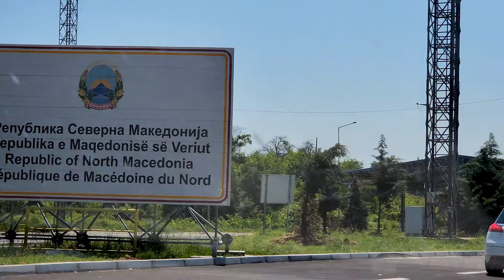24 HOURS IN NORTH MACEDONIA | Part 3 | RETURN TO BALKANS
We left Serbia for a day and crossed the border to North Macedonia! From the breathtaking panoramic views of Skopje from Vodno Mountain, to the beautiful statues in Macedonia Square, join us as we soak up the culture and charm of this historic city in 24 hours. Later on we drove back to Belgrade for a final dinner and farewell with our friend, in this final part of my Return to Balkans series!

🔖 CHAPTERS
00:00 Previously on Travels by Alex
00:26 Opening
00:33 Intro
01:23 Drive to North Macedonia
01:48 Arrival in North Macedonia
03:10 Drive to Skopje
03:46 Vodno Mountain views
04:34 Exploring Vodno Mountain
05:13 Bridge of Art
05:48 Macedonia Square
06:34 Warrior on a horse monument
07:10 The next day...
08:34 Drive to Belgrade, Serbia
09:34 Reunited with our friend at Knez Mihailova Street
10:13 Dinner at Mama Shelter Restaurant
10:30 Closing
12:16 Bloopers

📍 LOCATIONS VISITED
DAY 4 - Skopje, North Macedonia
- Millennium Cross
- Vodno Mountain
- The Bridge of Art
- Macedonia Square
- Warrior on a horse monument

DAY 5 - Belgrade, Serbia
- Knez Mihailova Street
- Mama Shelter Restaurant

🎬 FILMED DURING
JUNE 2023

📸 FILM EQUIPMENT USED
- Samsung Galaxy S22 Android phone